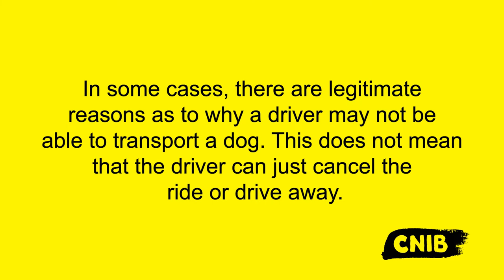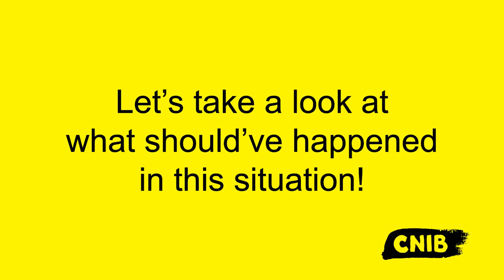Know Your Rights Atlantic Canada – Shelley's Story: Everyone has the right to transportation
Shelley is denied access to a taxi because she is accompanied by a guide dog. Although the taxi driver explains that he is allergic to dogs, he drives away and does nothing to accommodate her. Watch this video to learn about Shelley’s rights and how she could have been accommodated.